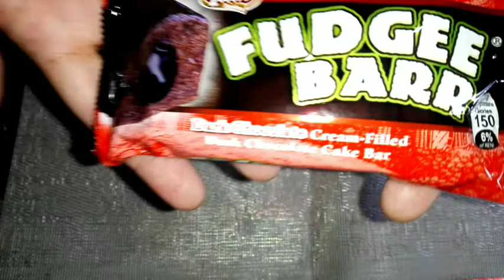3 sangkap lang to | ICE CREAM CAKE | joi Araneta